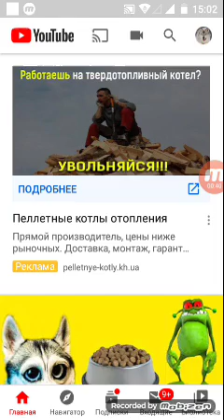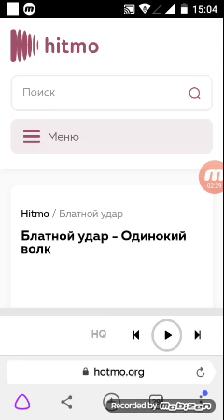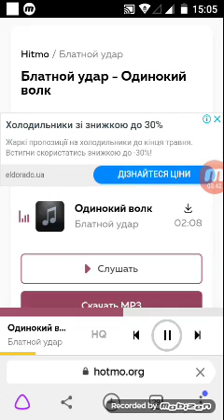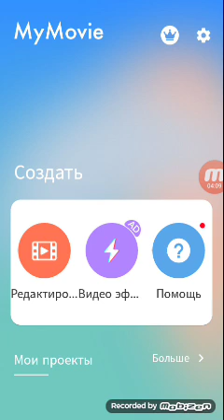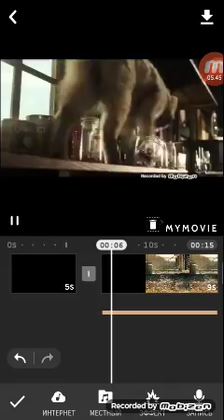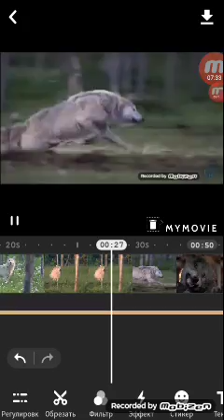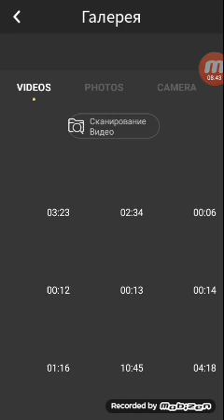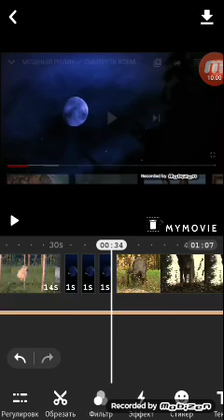Как я делаю видео